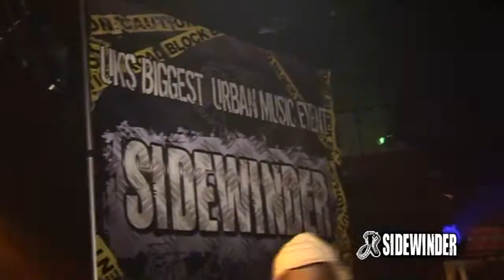Siderwinder DVD Promo - Urban Goodies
Sidewinder and DJ Ras Kwame
presents
Urban Goodies the official DVD pack
OUT NOW